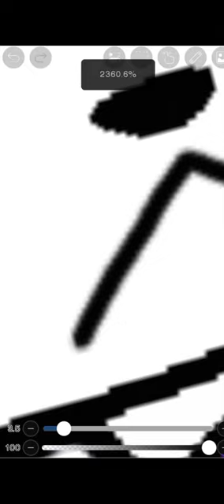altro che volpe bianca in questo video sembro un furetto malvagio!